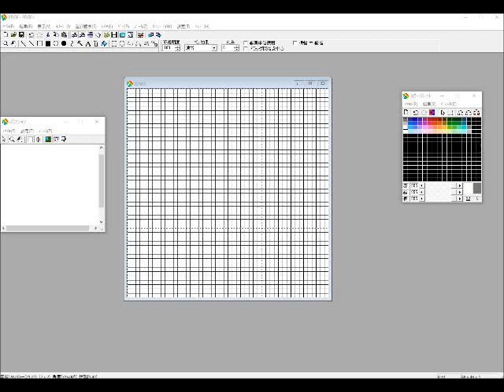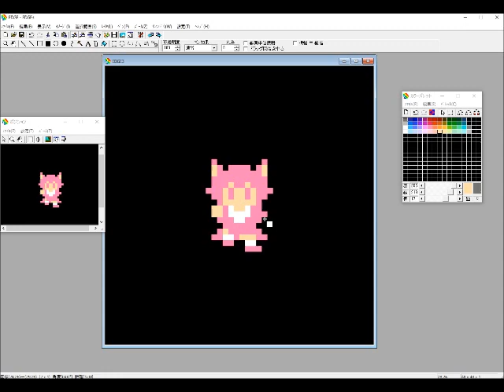Murenase! Seton Gakuen/群れなせ！シートン学園 ED「オオカミブルース」8bitアレンジ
群れなせ！シートン学園のエンディング「オオカミブルース」をファミコン風に8bitアレンジしました。
今回は試しにドット絵制作の様子を動画に撮ってみたので、それと合わせてお聴きください。

大狼 ランカ（CV.木野 日菜） – オオカミブルース
作詞/ Lyrics: 古屋 真
作曲/ Compose: 山下 洋介

使用音源: New DoReFAMI
参考: ドラゴンクエスト